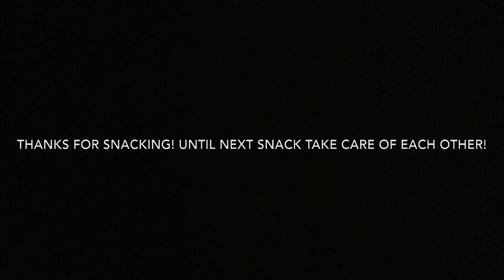ASMR CHEESY NOODLE SOUP CUCUMBER CRUNCH HIPPO KINDER NO TALKING MUKBANG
Happy Snackerday! It’s was pretty chilly out so I got a cup o noodle for us! Have a great weekend SNACKERS!